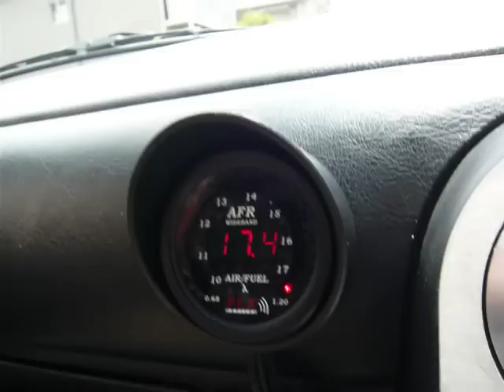空燃比計 ＰＬＸ ＤＭ-５ＡＦＲ a/f monitor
長く放置していた空燃比計をようやく取り付け
激しく変動する様子が見えます。
アクセルＯＦＦでは？？？な表示に